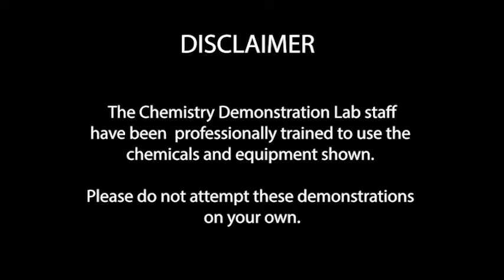Conservation of Mass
An important fundamental principle of chemistry is the Law of Conservation of Mass.  In any chemical reaction, the mass of the reactants must be the same as the mass of the products.